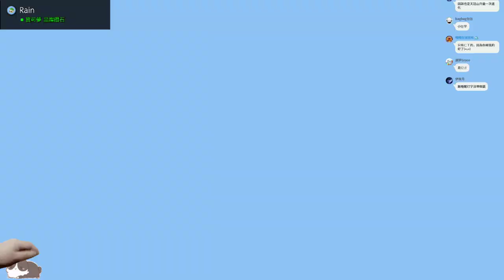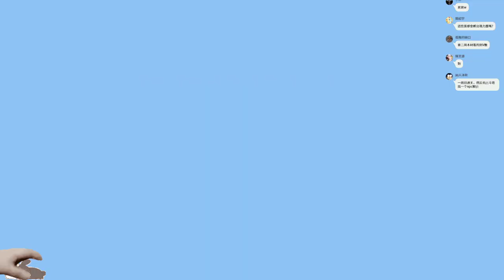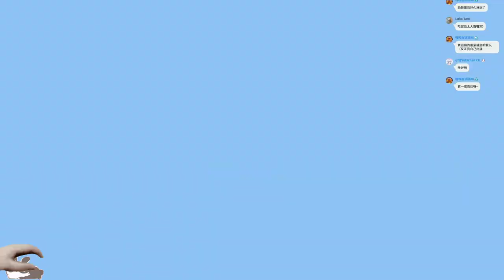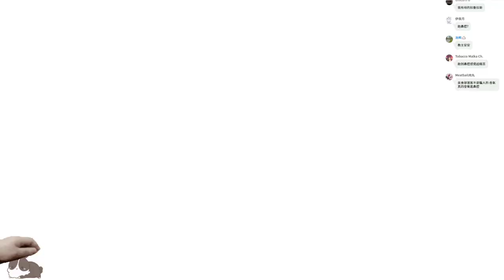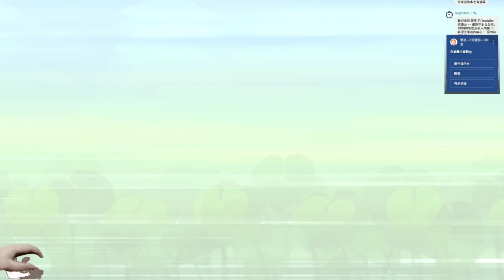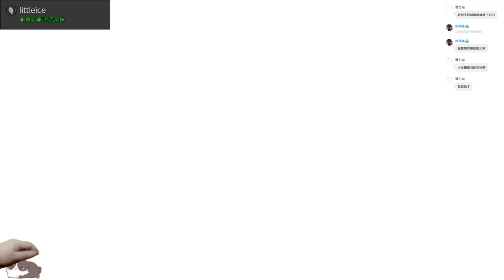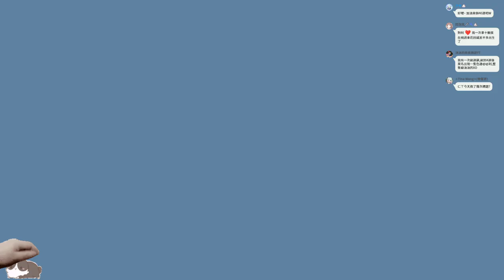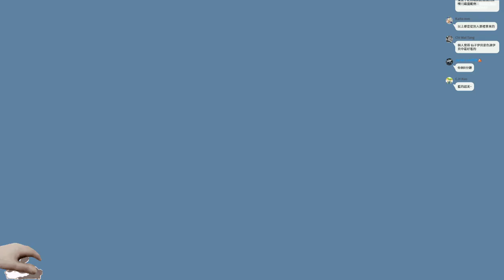【繁星】寶可夢 明亮珍珠耐久 2021 11 28